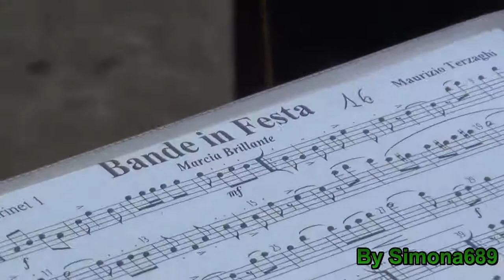San Lorenzo Cartignano,Banda Costigliole Saluzzo.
A rallegrare i festeggiamenti di San Lorenzo a Cartignano(CN),La Banda Musicale di Costigliole Saluzzo, quì stà eseguendo una marcia brillante."Bande in Festa"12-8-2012.